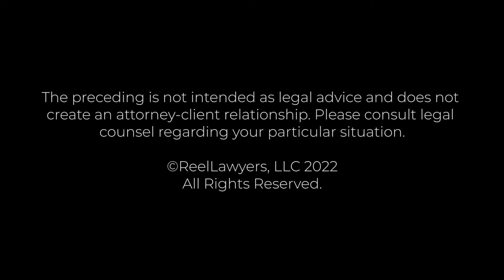NY Health Care Proxy | Russel Morgan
What is a health care proxy in the state of New York?

Russel prides himself on his passion and advice to families, Chief Executive Officers of major corporations, high net worth individuals, multinational corporations, closely-held business owners, as well as all types of entrepreneurs and charitable organizations.

Russel is a graduate of New York Law School, LLOYD’S Of London, and is admitted to practice in New York.

Russel is fluent in Russian. He actively participates in his community, especially mentorship and guidance programs as well as improvement in the education of children.

Morgan Legal Group
299 Broadway, 17th floor
New York, NY, 10007